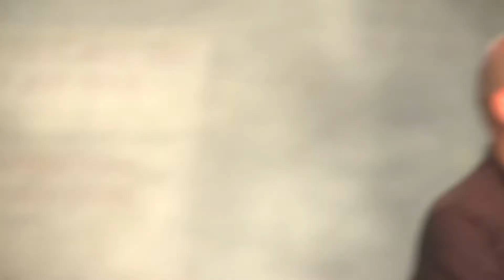KROMFEST 2017 - sestřih záznamu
Ačkoli Pionýrskou louku v Kroměříži v sobotu ovlažovaly pravidelné dešťové přeháňky, na náladě to lidem neubralo. Konal se tam totiž hudební festival Kromfest, který si užili všichni bez rozdílu věku. Na podiu se v průběhu odpoledne představili Voxel, Lenka Dusilová, kapela Gipsy.cz nebo třeba oblíbená skupina Slza.

V areálu při hudebních vystoupení a doprovodném programu bavilo na šest stovek návštěvníků: děti řádily na skákacím hradu, dospělí odpočívali v čajovně a soupeřili při stolním fotbálku, nebo si prostě jen užívali slunečních paprsků a několika druhů piv.

Druhý ročník akce se navzdory mírné nepřízni počasí vyvedl a lidé si hudební vystoupení pod podium náležitě užívali.
Každý si tak na Pionýrské louce našel své.